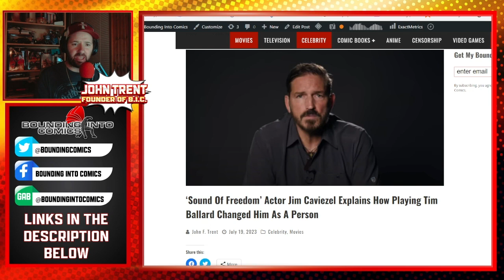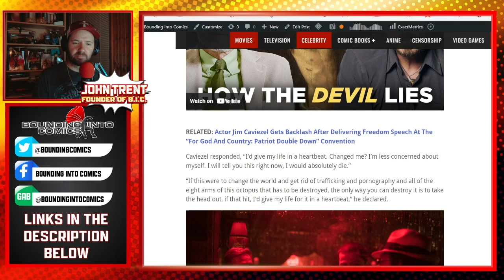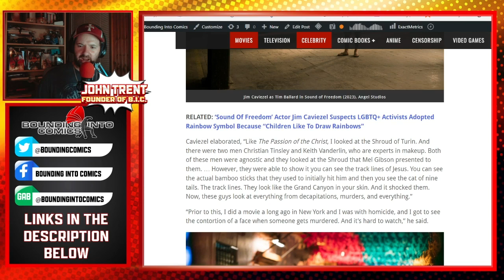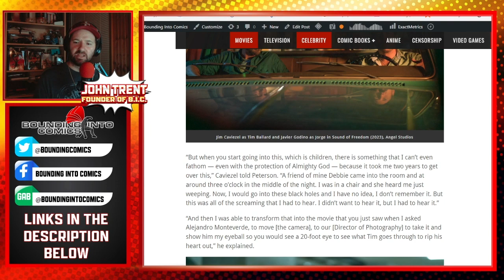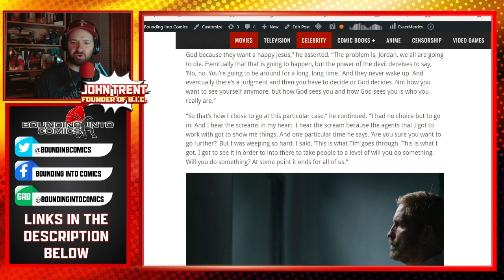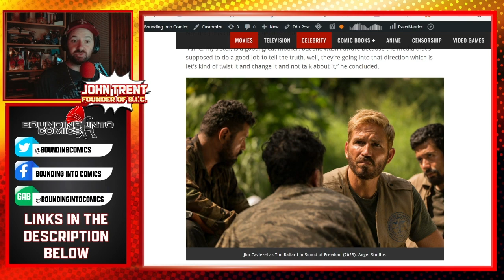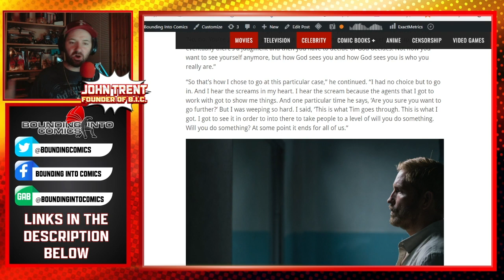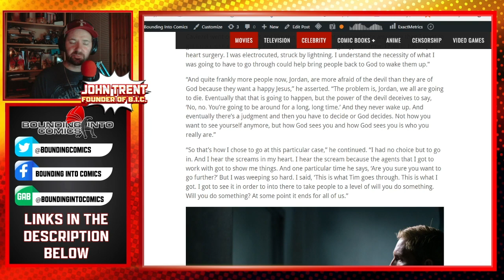Jim Caviezel Explains How 'Sound of Freedom' Changed His Life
Jim Caviezel has no shortage of praise for the production of 'Sound of Freedom'. He describes seeking God's idea of evil, rather than mankind's idea of evil. The movie changed his perspective on how to fight evil.

Movies can change lives, or they can bore you to tears...
It's all in the message.